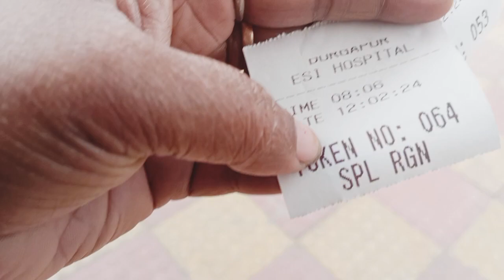13 February 2024